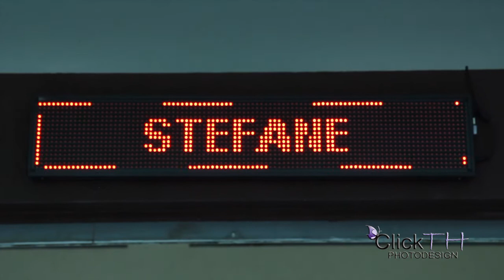Stefane 15anos Youtube